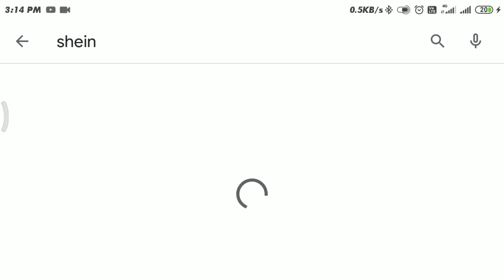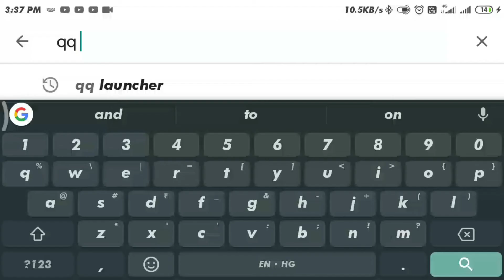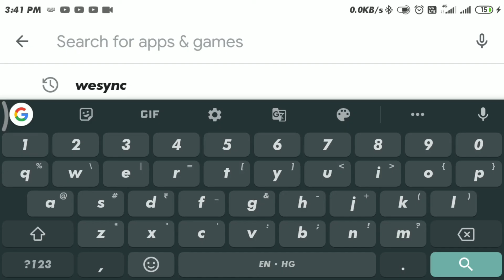Delete 52 china Apps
delete china apps
52 China apps delete